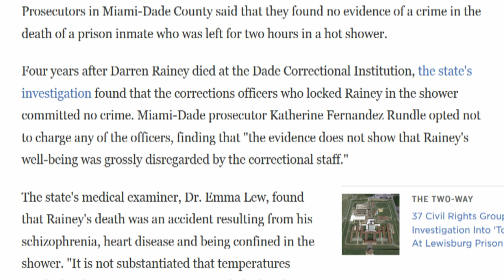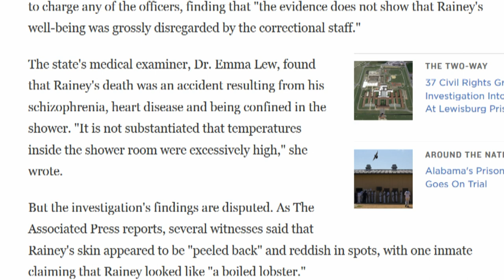Man Boiled Alive In Prison Shower -- Guards Get Away With It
Prosecutors in Miami-Dade County said that they found no evidence of a crime in the death of a prison inmate who was left for two hours in a hot shower.

Four years after Darren Rainey died at the Dade Correctional Institution, the state's investigation found that the corrections officers who locked Rainey in the shower committed no crime. Miami-Dade prosecutor Katherine Fernandez Rundle opted not to charge any of the officers, finding that "the evidence does not show that Rainey's well-being was grossly disregarded by the correctional staff."